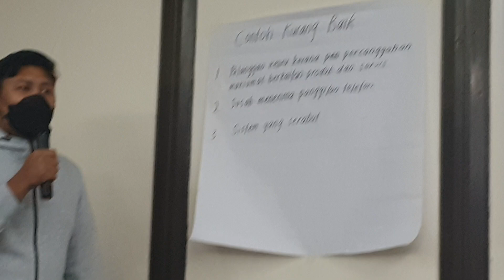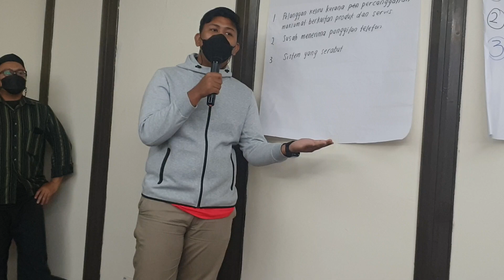Kursus Khidmat Pelanggan Azmi Shahin 13 14 Nov 2021 2